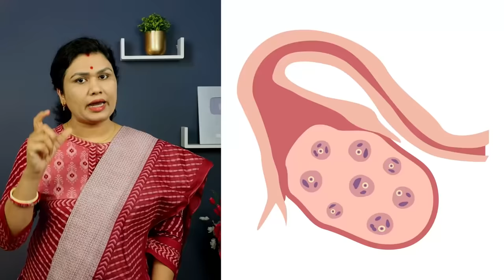हॉर्मोन्स बढ़ाकर इम्प्लांटेशन सफल कैसे बनाए || 𝗛𝗢𝗪 𝗧𝗢 𝗜𝗡𝗖𝗥𝗘𝗔𝗦𝗘 𝗣𝗥𝗢𝗚𝗘𝗦𝗧𝗥𝗢𝗡𝗘 𝗡𝗔𝗧𝗨𝗥𝗔𝗟𝗟𝗬 || जरूर देखे।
youtube saheli pregnancy,youtubesaheli channel,youtube saheli all videos,youtubesaheli,youtube mom,youtubemom,youtube saheli,pregnancy care,pregnancy care tips for women,pregnancy care youtubemom,pregnancy care youtubesaheli,youtubemom pregnancy care, improve progesterone naturally, progesterone ko naturally kaise badhaye, improve progesterone level,progesterone sahi kare,progesterone hormone kya hota hai, progesterone level kaise sahi kare, progesterone sahi karne ke liye kya khaye, food for progesterone, diet for progesterone